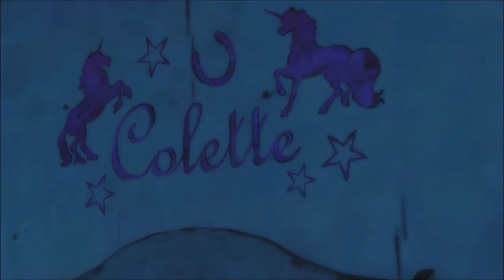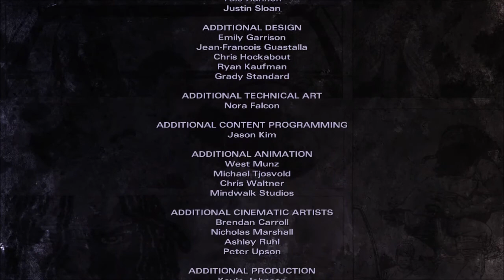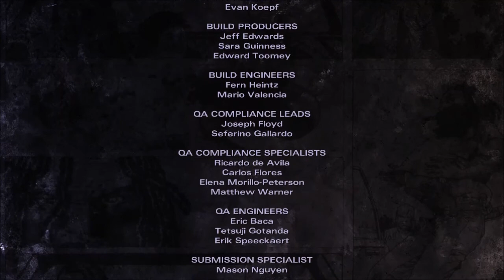The Walking Dead Game Michonne Episode 2